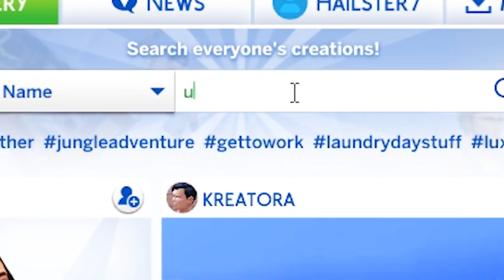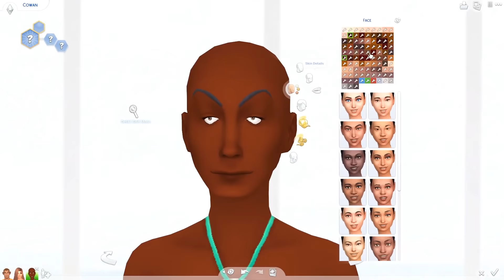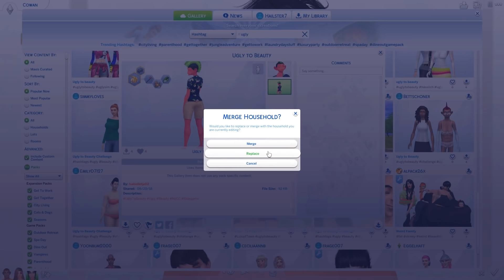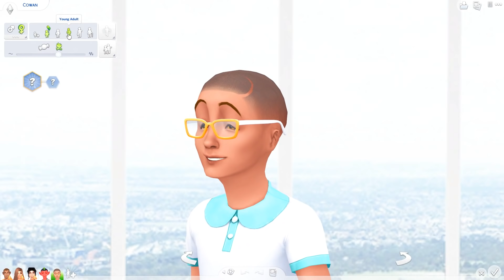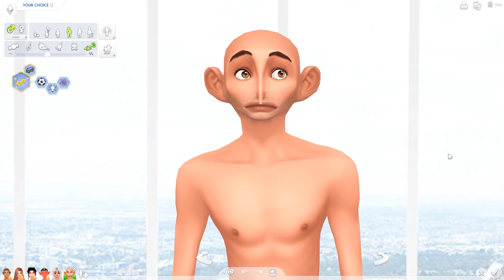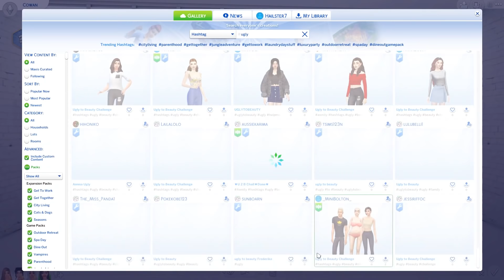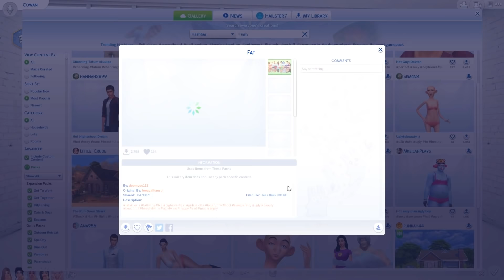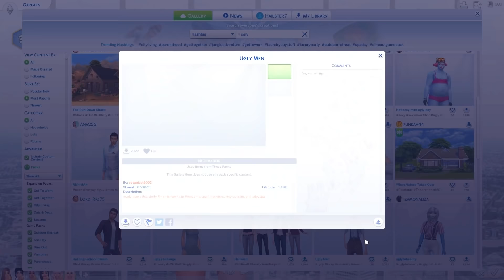BREED OUT THE PRETTY CREATE A SIM CHALLENGE! | The Sims 4